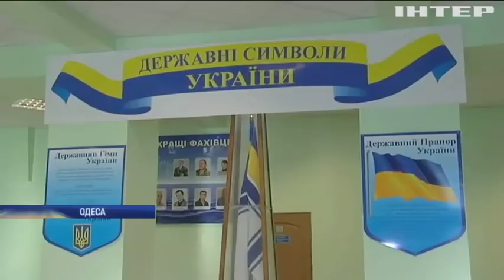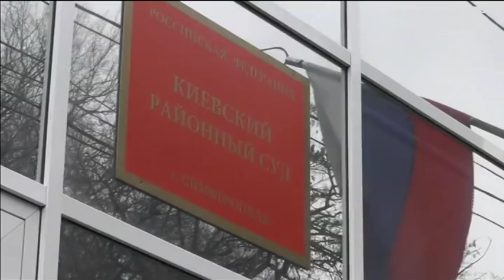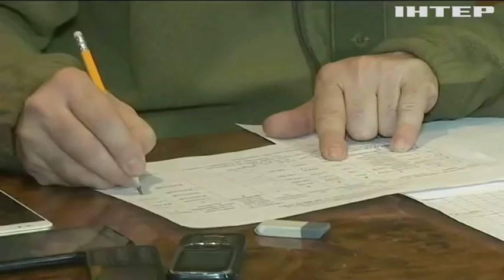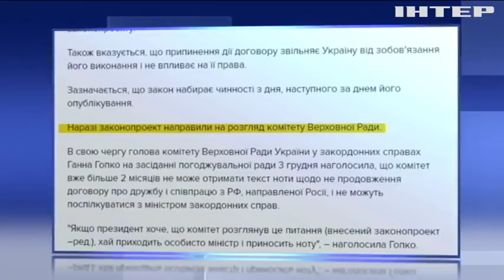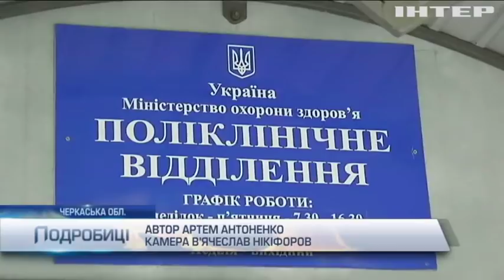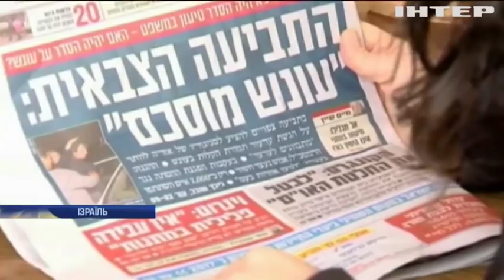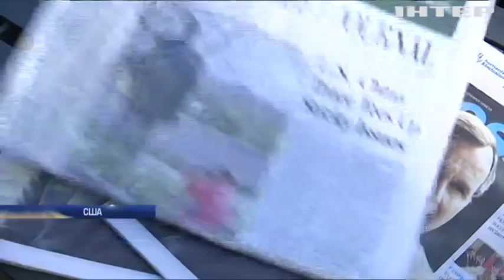Подробности, выпуск за 3 декабря 2018 года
Дивіться у випуску:
Українські герої. Про що мріяли та за що боролися нині полонені моряки? Ексклюзив "Подробиць" з інституту, де навчалися наші військові;
Блокада проти блокади. У Німеччині пропонують закрити європейські та американські порти для російських суден. Чи наважаться?;
Особливий режим. В Україні почалися збори резервістів. Як довго триватимуть навчання та які завдання ставлять військовим?;
Білі халати і жовті жилети. У Франції до учасників протестів долучилися лікарі. Чого вимагають і як відповідає влада? Чи запровадять у Франції надзвичайний стан?